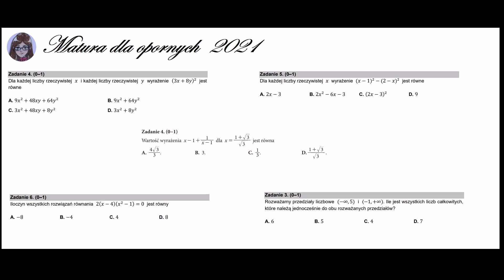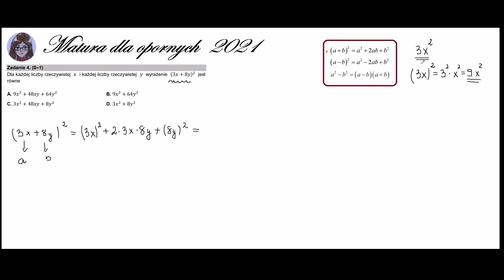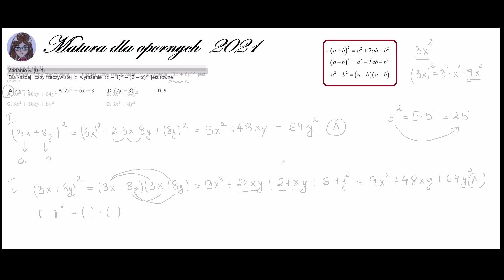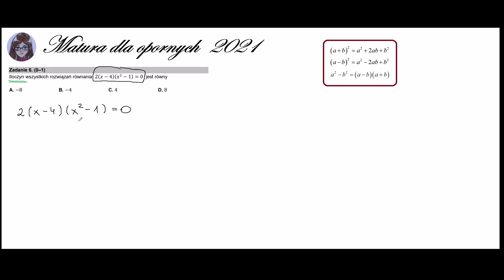MATEMATYKA MATURA DLA OPORNYCH 4 (powtórki do matury z matematyki)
@KAWAŁ WIEDZY

Zapraszam do zapoznania się z innymi  materiałami zamieszczonymi na moim kanale. Już niedługo pojawi się więcej filmików z serii MATURA DLA OPORNYCH :)

Zadania zostały zaczerpnięte ze strony szalone liczby.

Fragmenty ilustracji wykorzystane w materiale należą do autorów
i właścicieli praw autorskich.

Przykłady pochodzą z arkuszy maturalnych wydanych na rok 2021.